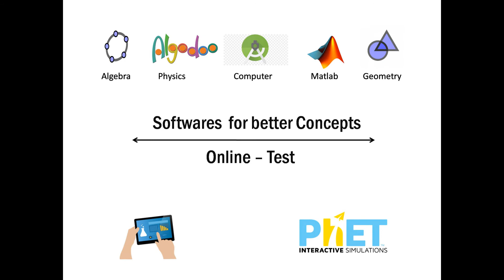Maths World Institute , Public Advertisement